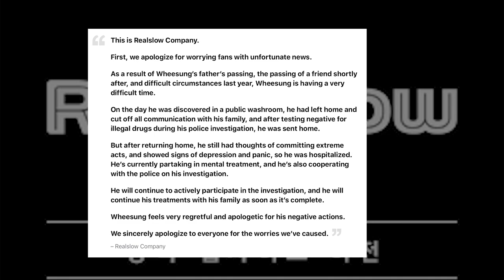[HOT] Wheesung was discovered to buy a mysterious drug before losing consciousness at home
Wheesung was recently discovered passed out in a public washroom with sleeping medication and needles, and just 2 days after his release, he was found in the washroom of a hotel, passed out from the same medication.